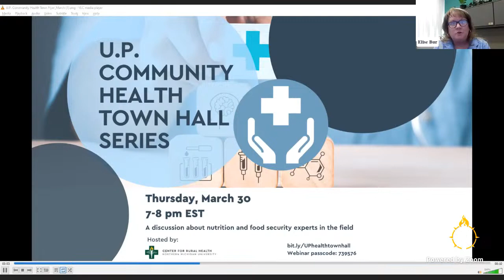U.P. Community Health Town Hall Series - Nutrition & Food Security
Our topic this month is Nutrition and Food Security